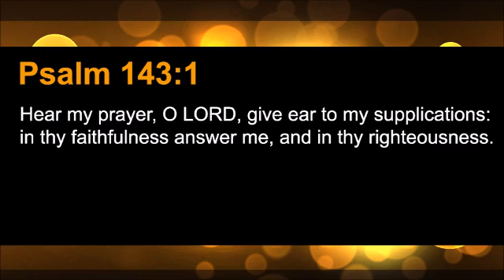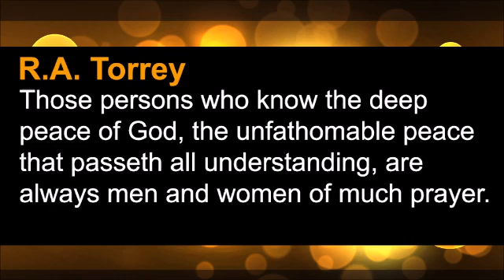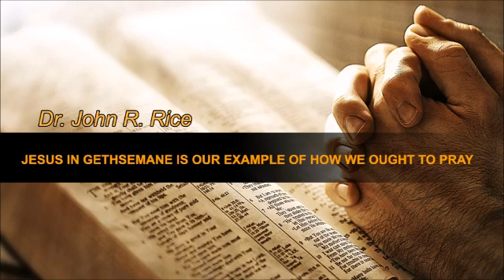Jesus in Gethsemane is Our Example of How We Ought Pray, Part 1 (TPMD #203)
Our prayer motivator verse from the Word of God today is Psalm 143:1 which reads: “Hear my prayer, O LORD, give ear to my supplications: in thy faithfulness answer me, and in thy righteousness.”

Our prayer motivator quote today is from R.A. Torrey. He said: “Those persons who know the deep peace of God, the unfathomable peace that passeth all understanding, are always men and women of much prayer.”

Our prayer motivator devotional today is part 1 of a new series titled “JESUS IN GETHSEMANE IS OUR EXAMPLE OF HOW WE OUGHT TO PRAY” from Dr. John R. Rice.

This most striking example of the Saviour’s surrender to the will of the Father is when He was bowed down in the Garden of Gethsemane under the weight of the sins of the world, when His soul was “exceeding sorrowful, even unto death,” He said in Matthew 26:38, and when “his sweat was as it were great drops of blood falling down to the ground.” There Jesus prayed in Matthew 26:29, saying, “O my Father, if it be possible, let this cup pass from me: nevertheless, not as I will, but as thou wilt.”

Then again He prayed in Matthew 26:42, “O my Father, if this cup may not pass away from me, except I drink it, thy will be done.”

Then a third time we are told He prayed, “saying the same words.” Facing the most awful suffering, without hesitation, Jesus said to His Father and our Father, “Not as I will, but as thou wilt.”

But this scriptural incident has been greatly misunderstood. Many have taught that here the Lord Jesus was begging the Father that He might not have to go to the cross, and only reluctantly submitted to the thing He did not want to do, and tried to avoid. Some commentators have supposed that Jesus thought there might be some other way to save sinners besides the cross.

But all this seems foolish in the light of other Scriptures.